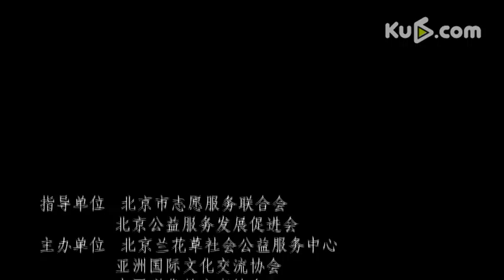【超級星秀】北京海選 011 钱映瞳